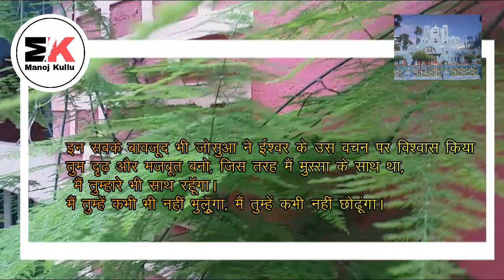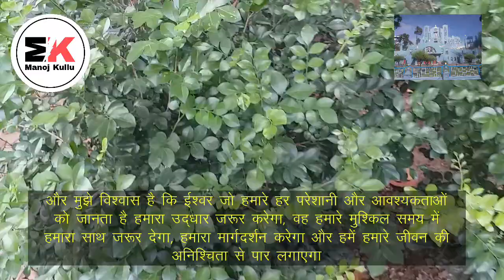💞💌अपने जीवन की अनिश्चितता का सामना कैसे करें!💞💞💞💞💞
HOW TO DEAL WITH THE UNCERTAINTY OF LIFE
whenever you feel chaos and nothingness in your life, have trust in your Almighty who knows your every problem, He will prompt you what to do in your life.